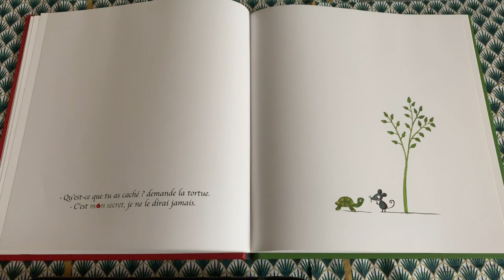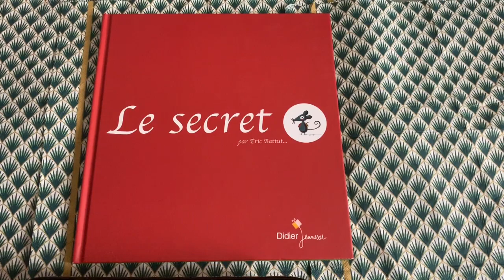⭐️Le secret d'Eric Battut - de la graine de la pomme au pommier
Cet album plein de malice retrace l'évolution de la graine de la pomme jusqu'au pommier.
Mais chut! C'est un secret!